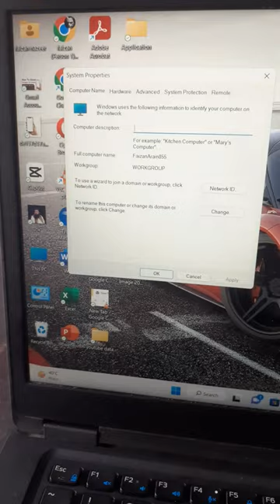Computer ki speed kaise bad have | slow computer/laptop ki speed kaise bad have !Tricks&tips